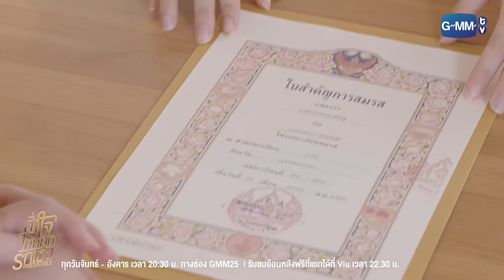ตามล่าหาสเปิร์ม | สั่งใจให้หยุดรักเธอ IRRESISTIBLE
“ว่ากันว่าเหตุผลที่ทำให้คนเราอยากมีชีวิต มีสองอย่าง ไม่เพราะความรักก็เพราะความแค้น
เมื่อความรักได้ตายไปจากใจของคนอย่างคิมหันต์ เขาจึงมีชีวิตอยู่เพื่อความแค้นเท่านั้น!!”

ย้อนกลับไป 1 ปีก่อน “คิมหันต์” พบศพของ “วิมลรัตน์” พี่สาวของตัวเอง โดนยิงตายอยู่ที่บ้าน
โดย “ธาดา” สามีของวิมลรัตน์เป็นคนลงมือ ธาดาจัดฉากว่าวิมลรัตน์ฆ่าตัวตายเอง ก่อนที่ตัวเขาจะหลบหนีไป และไม่มีใครจับได้
คิมหันต์เสียใจกับการตายของวิมลรัตน์ และได้รู้ว่าในช่วงหลังวิมลรัตน์มีปัญหากับธาดาบ่อยครั้ง คิมหันต์จึงไปเค้นความจริง
จากธาดา แต่ธาดายืนยันว่าตัวเองไม่ได้ทำ โดยมี “มุกริน” น้องสาวของธาดาและเธอยังเป็นคนรักของคิมหันต์ ที่ยืนยันว่าธาดา
อยู่กับตนจริงๆ และไม่ได้เกี่ยวข้องกับการตายของวิมลรัตน์

คิมหันต์เชื่อว่ามุกรินคนรักของตัวเอง กำลังพยายามช่วยธาดาปกปิดความผิดอย่างแน่นอน เขาจึงตั้งใจที่จะทวงความยุติธรรม
ให้พี่สาวของเขาด้วยตัวเอง ด้วยการแก้แค้นธาดารวมถึงมุกรินคนที่ทั้งรักมากและทำให้เขาเจ็บมากที่สุด!

1 ปีผ่านไป เรื่องไม่คาดฝันก็เกิดขึ้นในงานแต่งงานของคิมหันต์และมุกริน เมื่อเจ้าสาวที่ควรจะเป็นมุกริน ถูกเปลี่ยนตัวกระทันหัน
อย่างไม่มีใครทันตั้งตัว กลายเป็น “พักตรา” เพื่อนของมุกริน ธาดาโกรธที่คิมหันต์หักหน้าน้องสาวของเขา แต่คิมหันต์ก็ไม่สนใจ อีกทั้งยังเปิดศึกกับธาดา บอกว่านี่เป็นแค่จุดเริ่มต้นการแก้แค้นให้วิมลรัตน์ พี่สาวของเขาที่ต้องตายเพราะฝีมือของธาดา!!!

เรื่องราวการแก้แค้นของคิมหันต์จะลงเอยอย่างไร ความผิดที่ธาดาก่อเอาไว้จะถูกเปิดเผยได้หรือไม่ และสุดท้ายแล้วความรักที่โดน
ความแค้นบดบังของ คิมหันต์ กับ มุกริน หัวใจของทั้งคู่ที่ถูกความแค้นสั่งห้ามไม่ให้รัก จะต้านทานความรู้สึกที่แท้จริงได้หรือไม่

ร่วมหาคำตอบได้ใน “สั่งใจให้หยุดรักเธอ” ทุกวัน จันทร์-อังคาร เวลา 20:30 น. ทางช่อง GMM25

ลี ฐานัฐพ์ โล่ห์คุณสมบัติ รับบท คิมหันต์
ออม สุชาร์ มานะยิ่ง รับบท มุกริน
แกรนด์ กรณ์ภัสสร ด้วยเศียรเกล้า รับบท พักตรา
ณัฏฐ์ เทพหัสดิน ณ อยุธยา รับบท ปรารถ
พลอยภัช ภัชธร ธนวัฒน์ รับบท ปลายฝน
นะ ธนบูลย์ วัลลภศิรินันท์ รับบท ชุมสาย
กระปุก พัชรา ทับทอง รับบท จีน่า
ไผ่ พาทิศ พิสิฐกุล รับบท ธาดา
จีน่า วิรายา ภัทรโชคชัย รับบท ดวงดาว
พลอย ชิดจันทร์ ห่ง รับบท วิมลรัตน์
กาย ศิวกร เลิศชูโชติ รับบท เสี่ยอ๋า
หนิม คนึงพิมพ์ ธนพิชชากรณ์ รับบท เนตร
ซามีน่า สิริลักษณ์ ทรงศรี รับบท โมนา
เป๊ป เขมิกา สุขประสงค์ดี  รับบท เบอร์เกอร์
ฟอร์จูน กนกกาญจน์ จุลทอง รับบท โบนัส
แพท พัสสน ศรินทุ   รับบท อรรถ